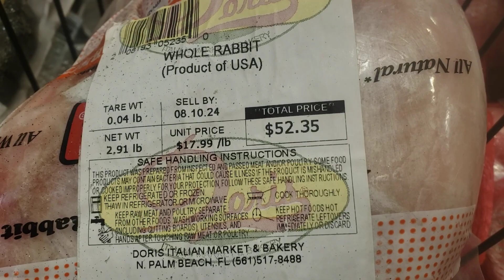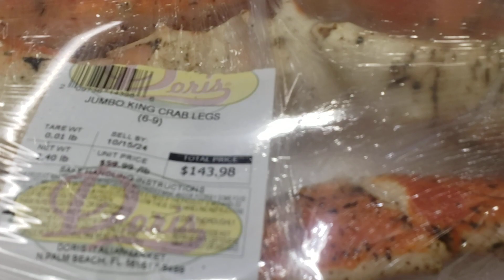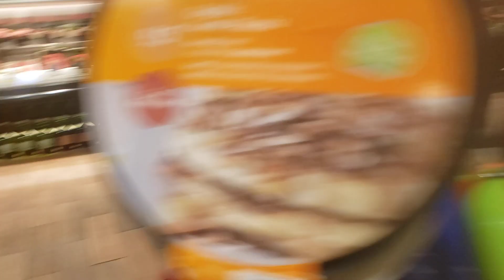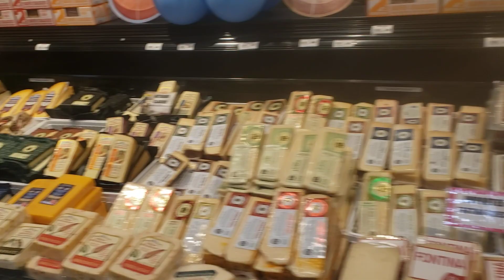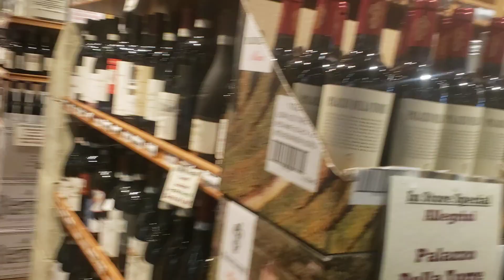ANOTHER TRIP TO DORIS ITALIAN MARKET. MAY THE 4th BE WITH YOU 2024